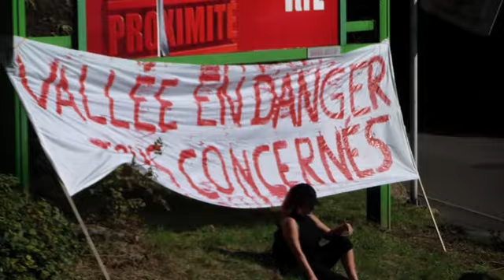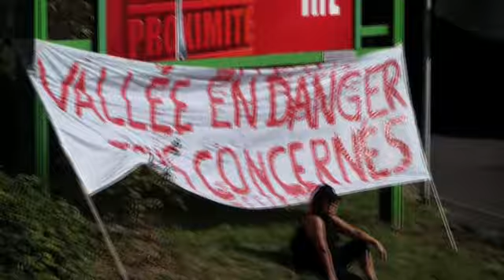Opération Vallée morte - Hayange - Vallée de la Fensch - 01/10/2011 (#6)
REPORTAGE EN MODE NO-COMMENT - 1 500 personnes ont défilé dans les rues de Hayange en Moselle afin de dénoncer la décision du Groupe Arcelor Mittal de mettre en veille les haut-fourneaux historiques de la ville. Le cortège est parti de la place de l'hôtel de Ville de Hayange jusqu'à l'Esplanade de la Liberté, face aux hauts-fourneaux pour la pose d'une plaque et un baptême symbolique.

Pour info, je suis allé à ce rendez-vous en indépendant et j'ai filmé. Je ne suis militant d'aucun parti politique et d'aucun syndicat. Je suis fils de mineur de fer. Mon père a connu également la fermeture des mines de Hayange et Moyeuvre...et maintenant c'est au tour de la sidérurgie d'être menacée. Aussi, j'ai habité pendant plus de 20 ans à Hayange et j'ai toujours de la famille dans cette ville alors je suis sensibilisé à tout cela.